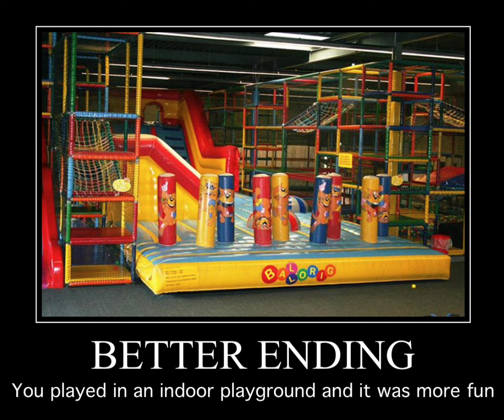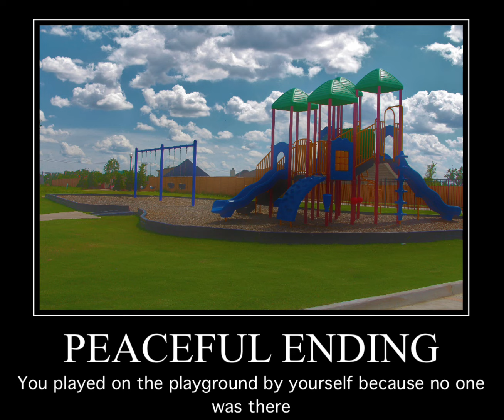Playground all endings